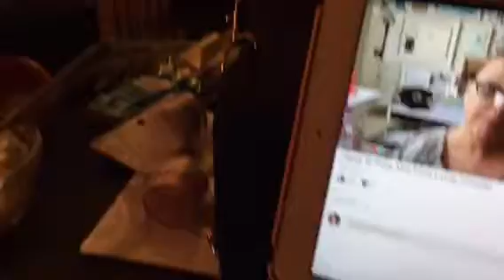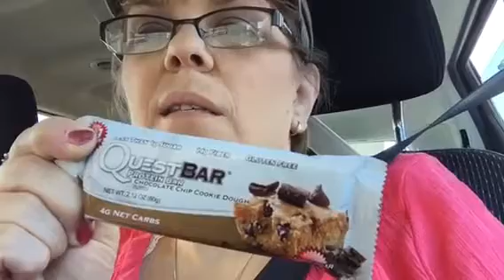July 26th food vlog and some chit chat